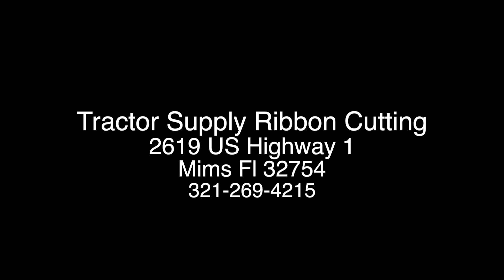Tractor Supply Ribbon Cutting US 1 in Mims Fl.mov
Tractor Supply Co. held its Grand Opening Ribbon Cutting today at
2619 US Highway 1